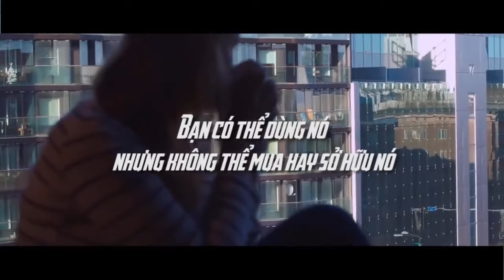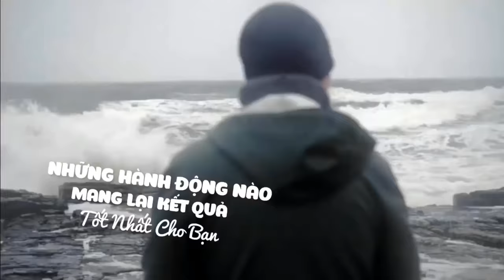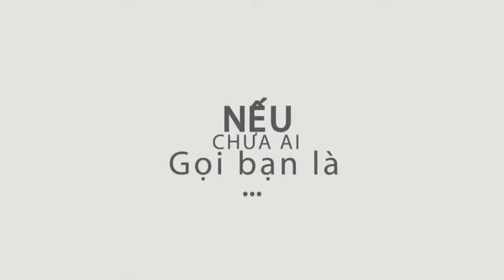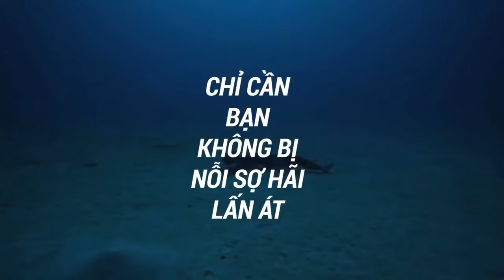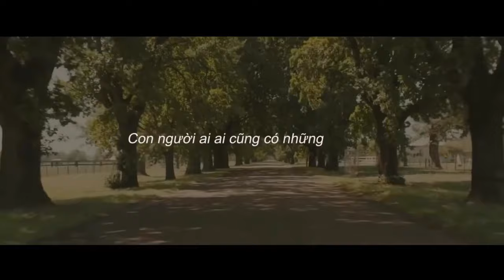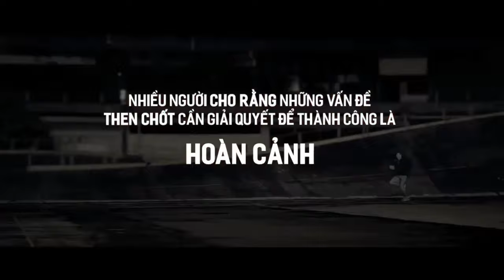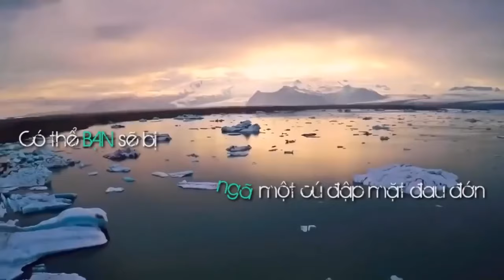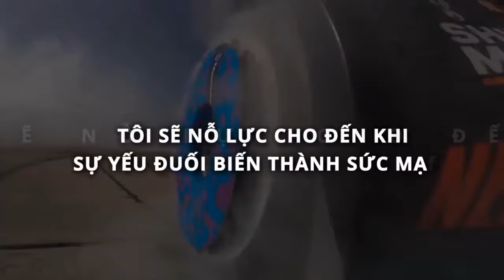Dean nguyen ( trọn bộ)